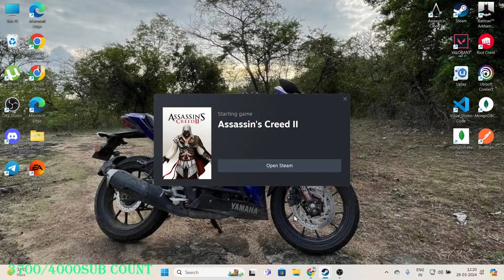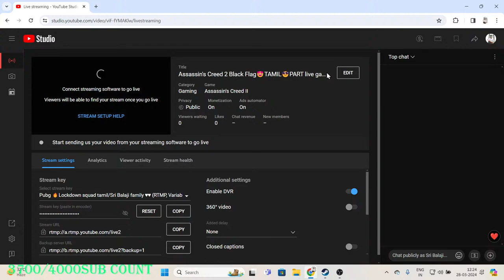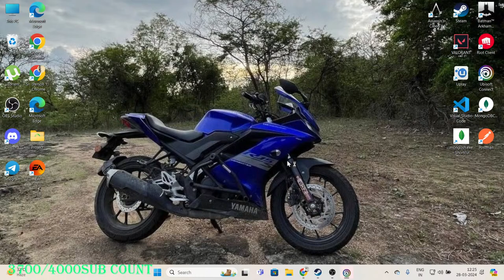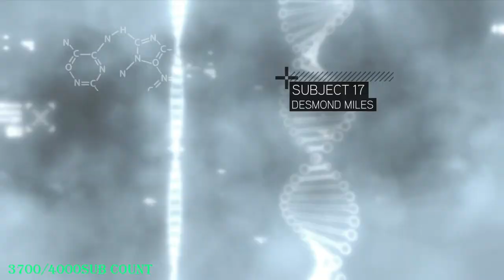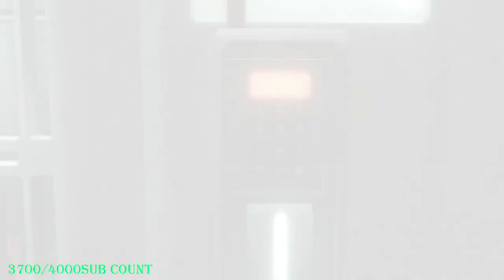Assassin's Creed 2 Black Flag😍TAMIL😎PART live gamer assassinscreed pcgaming SriBalajiYT Family🌍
Hi hello welcome to Sribalaji family🌍❤

My video content is based on travel🌍,gaming🎮,vlog with knowledge🥰
making viewers happy😍
Create positive to all😊

2.hater😪= 1 of the best motivate to work hard😎

three finger user😎

DEVICE USED : VIVO v11 PRO,Oneplus8pro, PLAYSTATION4
EDITING APP : INSHOT

PC SPEC: AZUS A15
12th Gen Intel(R) Core(TM) i5-12450H   2.00 GHz
8.00 GB (7.63 GB usable)
64-bit operating system, x64-based processor

Personal id :balaji_bha___ka

Ps4 id :balaji_bha___ka

""Things required for stream setup""

(you can alter the same device in low cost for you wish)but we needs all this device to connect.

1.capture card

2.audio splitter 1 in 3 pin

3. Audio splitter 1 in 2pin:

4. Aux cable :(your wish)

5. HDMI cable: (your wish)

6. Earphone (your wish)

7. Pibox with three adapter:

8: Mobile

Copyright content so please Ignore